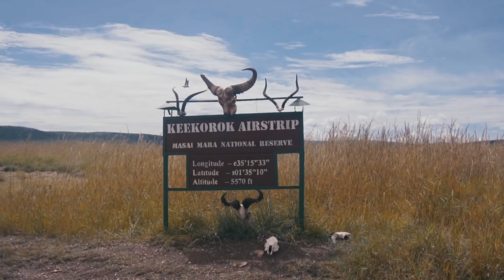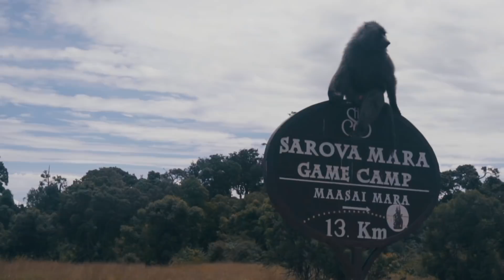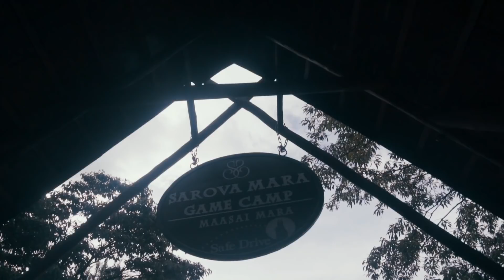À la RENCONTRE des GUERRIERS MASAÏ ! Alex & PJ dans la savane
Lors d'un SAFARI on a pu rencontrer les GUERRIERS MASAI

Bonne soirée les potos !

Alex & PJ